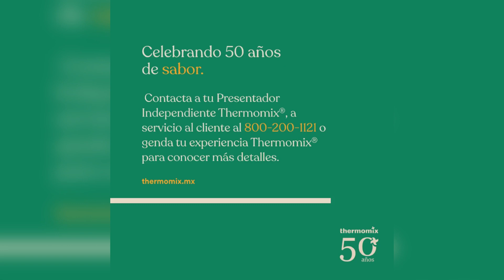50 años Thermomix®️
¡Entonces. Ahora. Siempre.! 💚🙌 Si todo lo que hubiéramos querido hacer fuera crear cualquier procesador de alimentos, nos habríamos detenido hace mucho tiempo.
Pero queríamos crear una experiencia extraordinaria, razón por la cual seguimos creciendo y evolucionando... 💥 ⁠⁠
Echa un vistazo a nuestros modelos Thermomix® más populares e icónicos que aquí te presentamos. ✨⁠⁠
👉 Comencemos en 1971 cuando la Thermomix® VM2000 original llegó al mercado y veamos cuánto y cómo hemos cambiado a lo largo de estos 50 años. ViernesdeFlashback⁠⁠
La idea de la Thermomix® original se inspiró en el Director Gerente de Vorwerk Francia cuando buscaba un aparato que pudiera cocinar y licuar simultáneamente... ¡y ahora mira lo lejos que hemos llegado! 😍⁠⁠
Estamos encantados de compartir estos recuerdos a lo largo del año como celebración del 50 aniversario de Thermomix®.⁠⁠
¿En qué año tuviste tu primer modelo de Thermomix®? ✨ Comparte con nosotros en los comentarios.⁠⁠